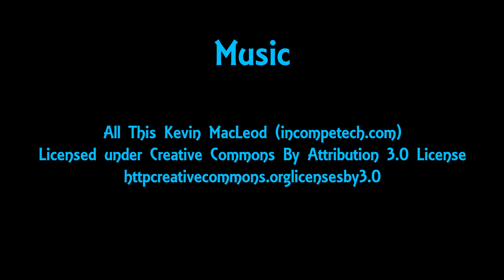Part 5 USDC 2017 Pro Rhythm Final US National Andre and Natalie paramanov! 1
Part 5-USDC-2017 Pro Rhythm Final US-National Andre and Natalie Paramanov! Didi Forrest Vance like the runners-up!